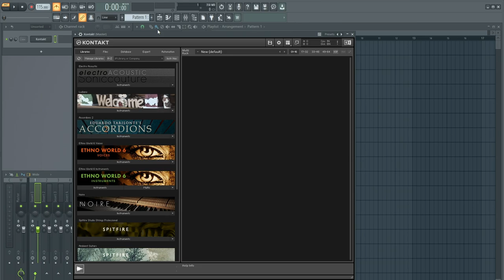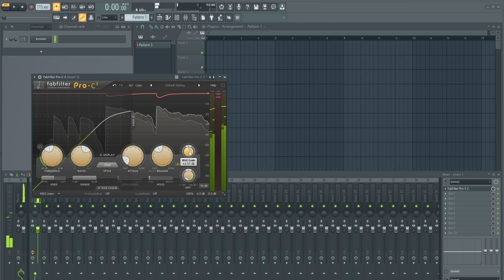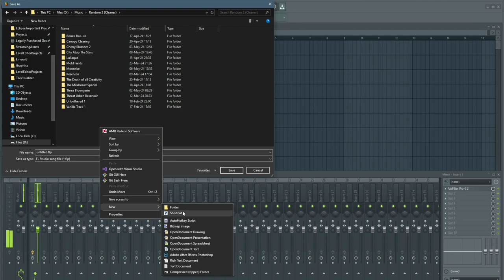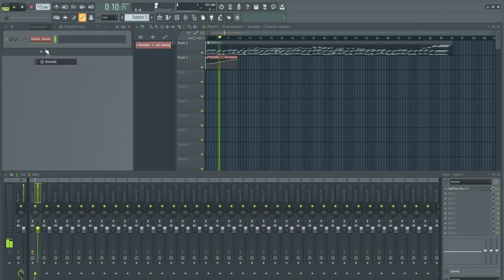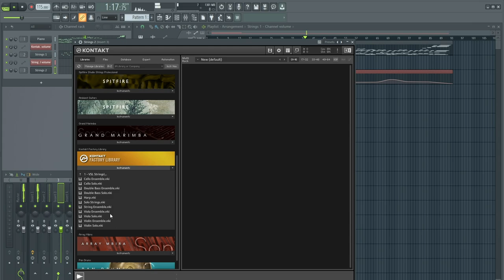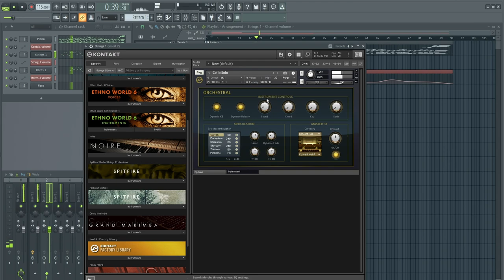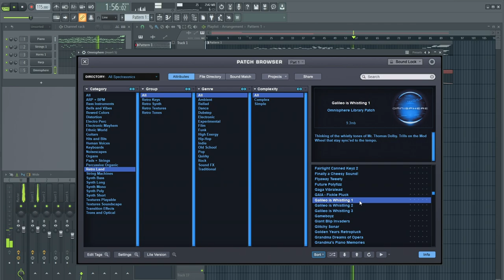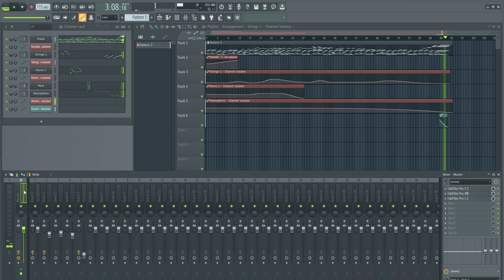writing life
here i write the song titled Life

My Links!